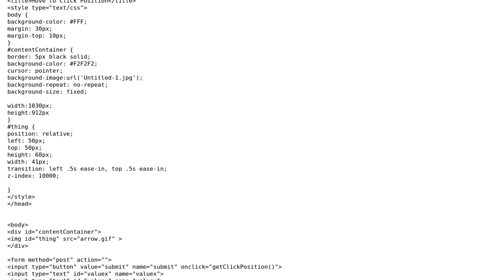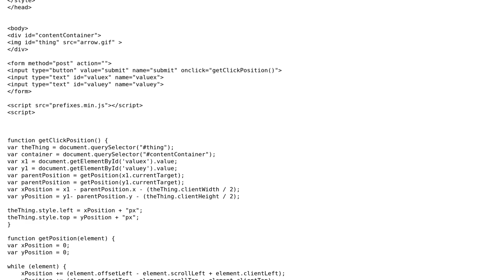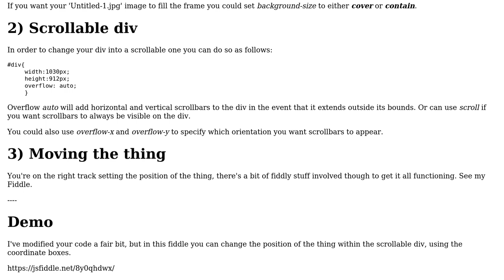How to create image inside a scrollable div?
With thanks & praise to God, and with thanks to the many people who have made this project possible! You are responsible for your own actions.